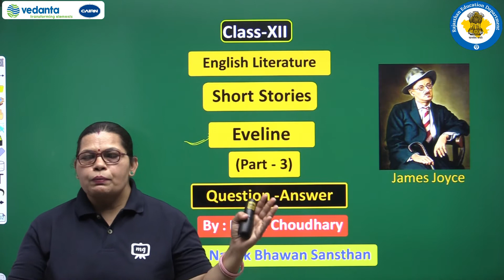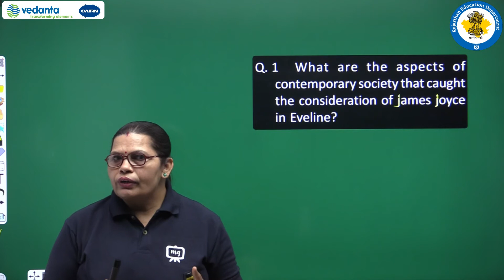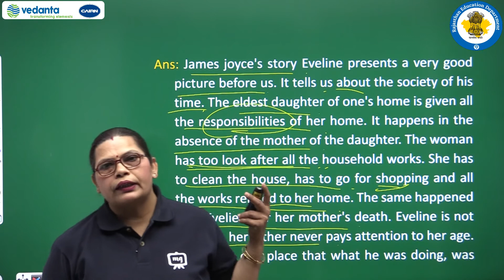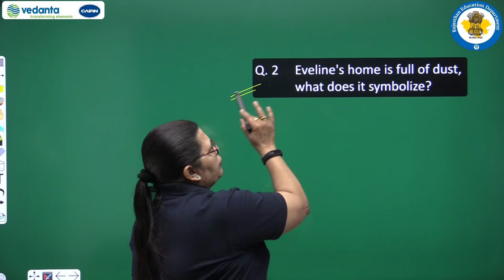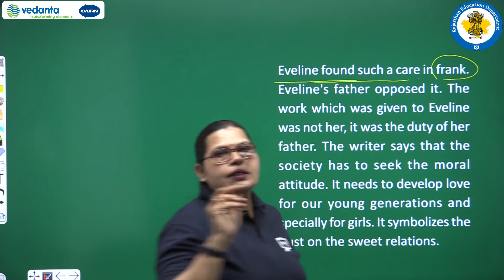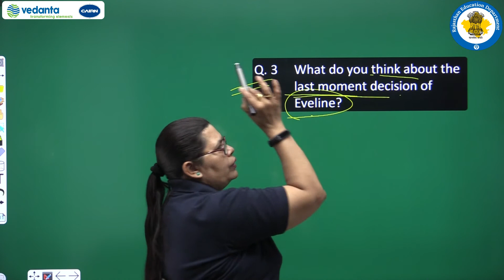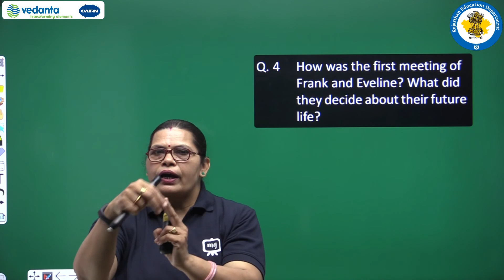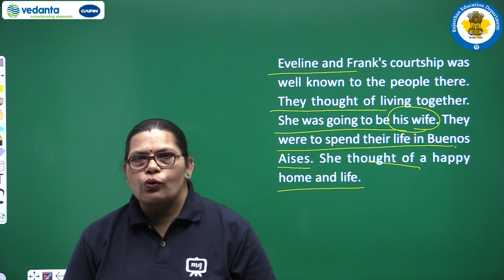RBSE | Class -12th | English Literature | Short Stories | Eveline | Question-Answer